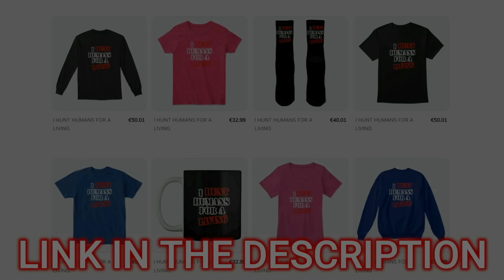Loyalty Test - He Thought We Wouldn't Find His Side Piece